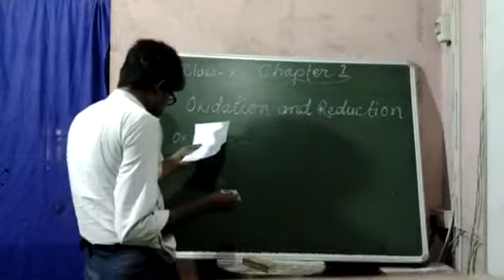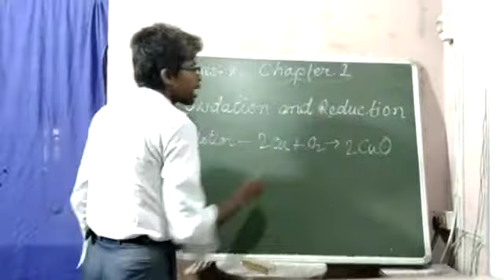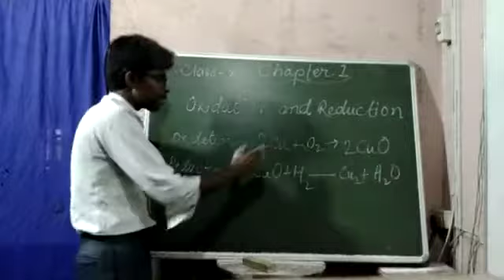X | Sci. | Chemistry | Oxidation & Reduction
Mr. UP Sharma Sir